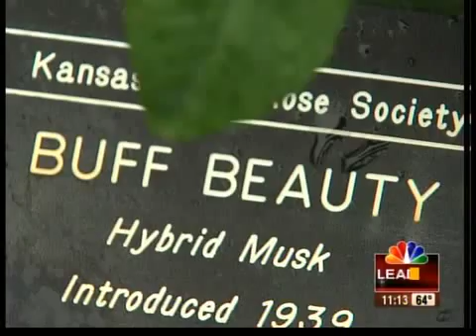Rose Garden weathers storms for 79 years